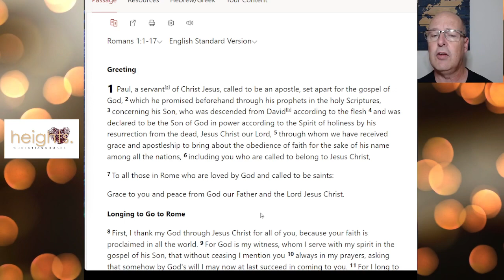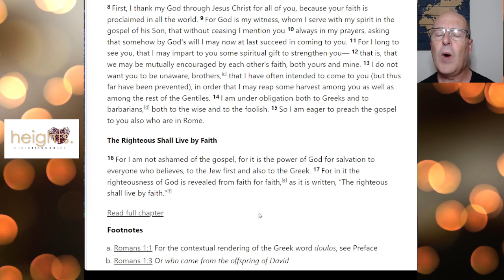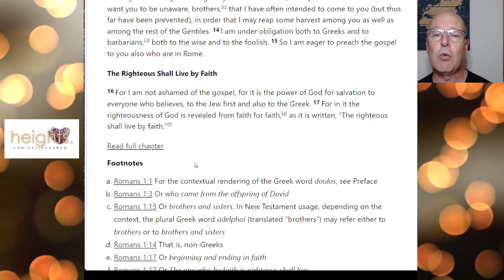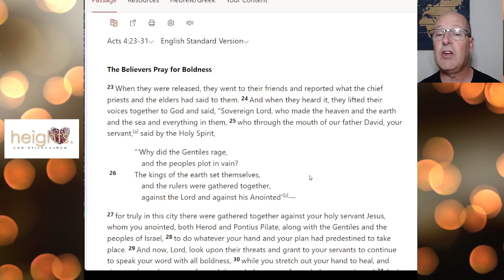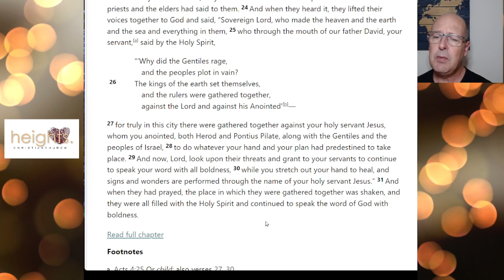Strength in Numbers: Romans 1:1-17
Paul’s purpose for wanting to visit the Roman believers was so they could be a mutual encouragement to one another concerning their shared faith.  It is this mutual encouragement that makes us more bold in our faith for Jesus.  Thereby, making fellowship with other believers paramount to our growth in our shared faith.